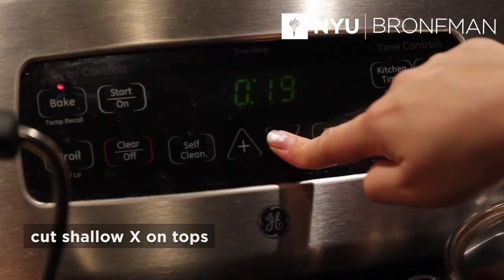Thanksgiving Recipe: Spiced Pumpkin Soup in a Bread Bowl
Spiced Pumpkin Soup in a Bread Bowl, a Thanksgiving recipe from the kitchen of our very own JLIC Educator, Corinne Shmuel.